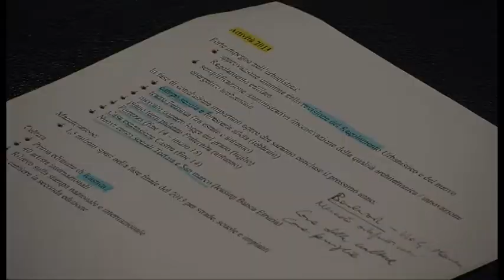Comune di Arezzo: bilancio -40% in 10 anni. Costante la spesa per il sociale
Il sindaco di Arezzo Giuseppe Fanfani stila un bilancio a fine del 2013 sulle attività svolte nel corso dell'anno. Forte il calo dei fondi a disposizione dell'Ente dal 2002 al 2012 passati da 140 a 80 milioni di euro.

Riprese: Gianni Vukaj
Intervistati: Giuseppe Fanfani, sindaco di Arezzo

TSD Notizie del 30 dicembre 2013